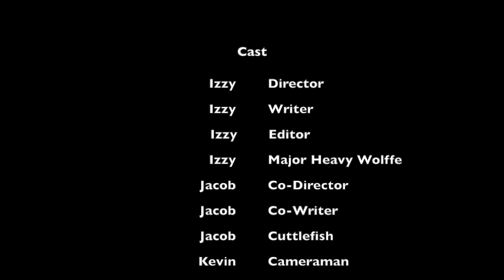The Tragedies of War (Special Edition)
Hello everyone! I have been gone for a while yes I know but life is life. Back when I was in high school I was in a film class. I wrote this script  and shared it with my friends and it became our final project. We made it in half a day (yes filming and editing) on a budget of a ham sandwich. Thanks to the help of John the owner of GoAirheads we were able to make this happen. A year later I decided to update it. So I present to you The Tragedies of War!

CREDITS
Izzy as Heavy Wolf
Jacob Harris as Cuttlefish
Kevin Clarkin as Johnny

Writer: Izzy
Videographer: Kevin Clarkin
Editor: Izzy
Director: Izzy
Co-Director: Jacob Harris
A special thanks to GoAirheads

Speak even if your voice shakes - Maggie Kuhn